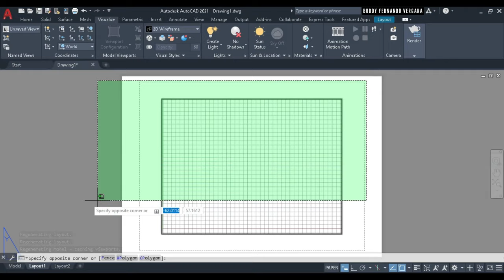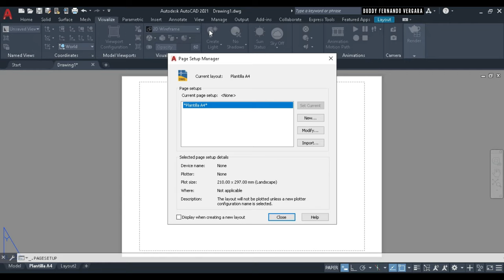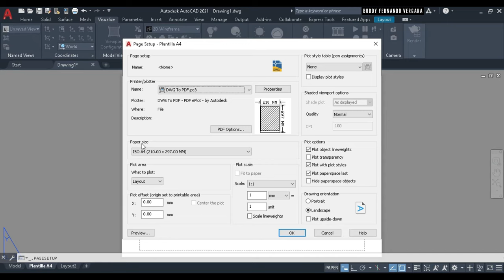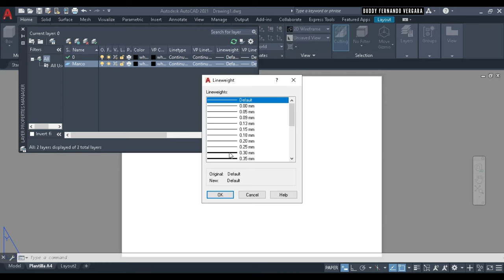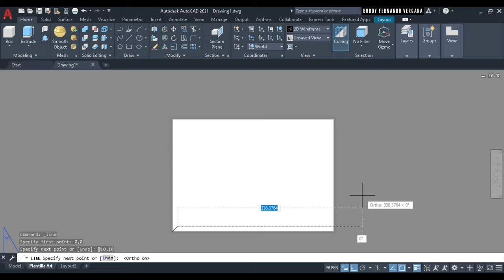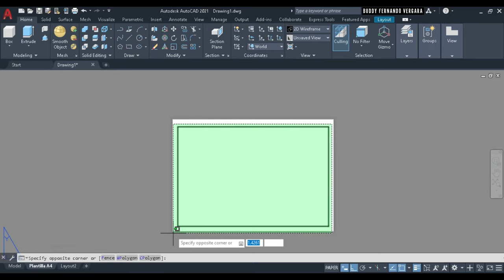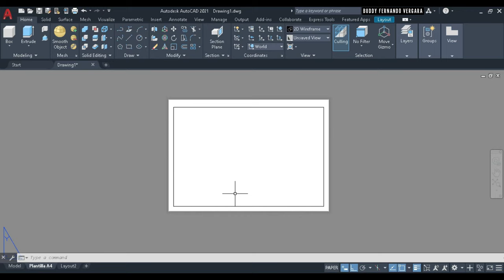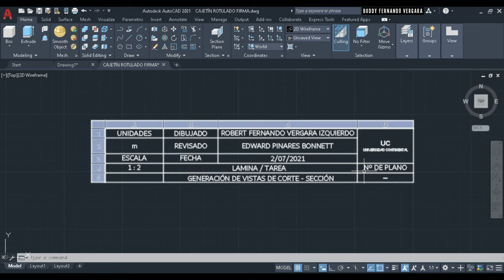Configuración de la plantilla A4 AutoCAD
En este video podremos aprender como configurar tu hoja de ploteo, layout o presentación.
En esta carpeta Drive podrás descargarte el Rotulado DWG, también la plantilla DWT (eso se inserta en el AutoCAD).